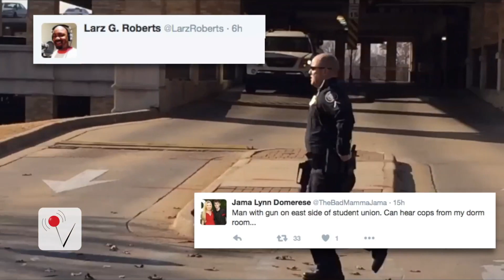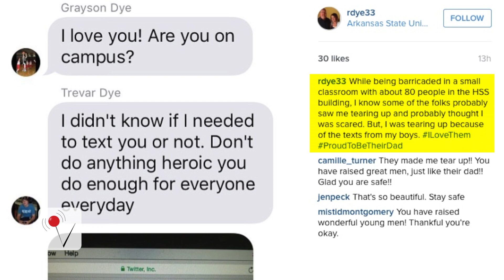Gunman storms campus, terror caught on camera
A gunman drove his truck through barriers to get onto the campus of Arkansas State University, terrifying students and bringing dozens of cops to the school. He was arrested and later cops found a Facebook rant pointing to claims he was homicidal.